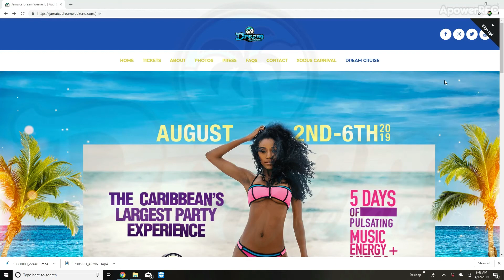Dreamweekend2019 USE PROMO CODE "YDFLOW " to get a 5% DISCOUNT